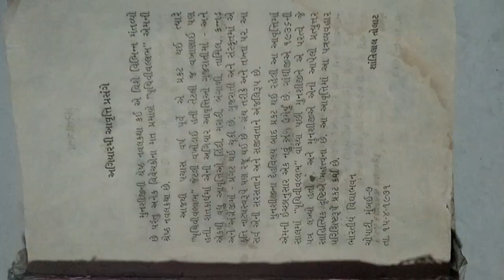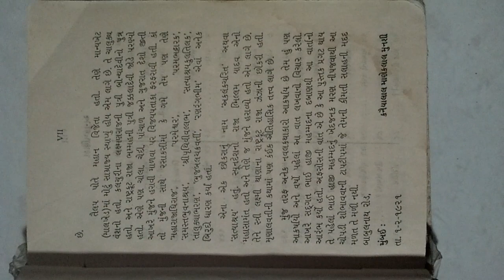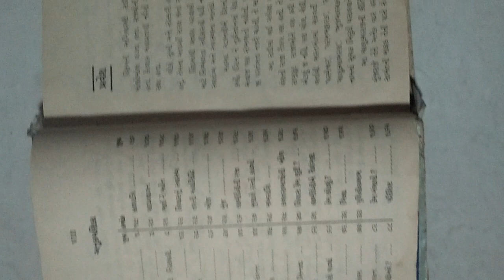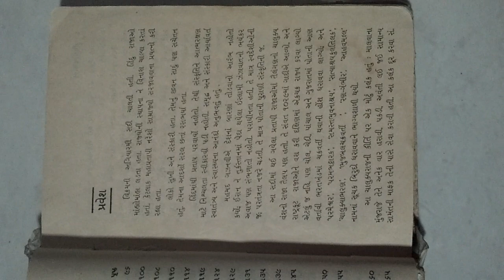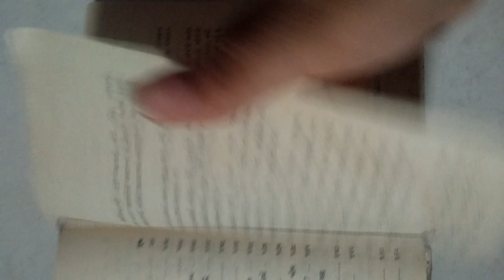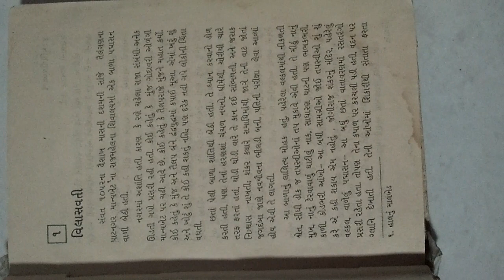Pruthvivallabh (part-1)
First part of the book pruthvivallabh,